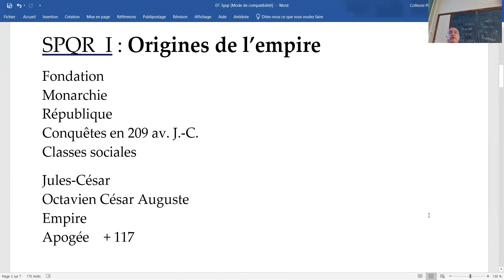Sec. 1 - SPQR - introduction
MODULE 7 : SPQR

CONCEPT CENTRAL : L’ÉTAT
[800 av. J.-C. à 476 ap. J.-C.]

5 chapitres